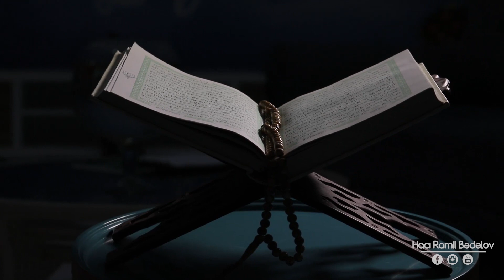Hacı Ramil - Mən də? Yoxsa mənə də?